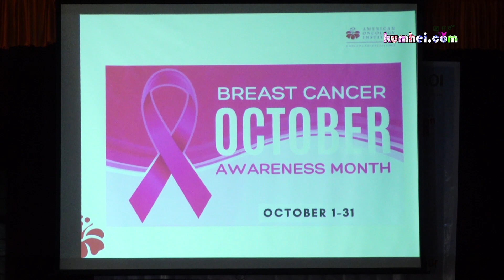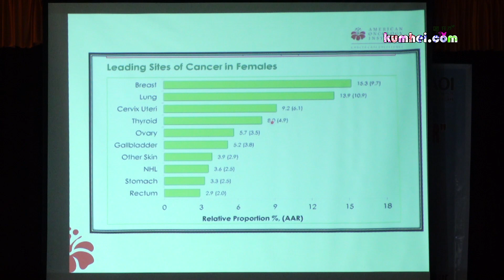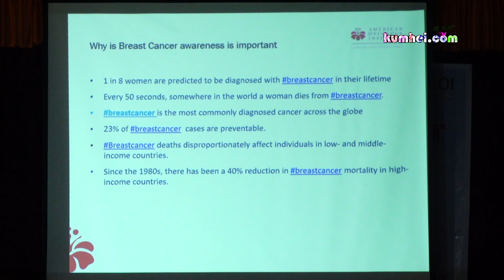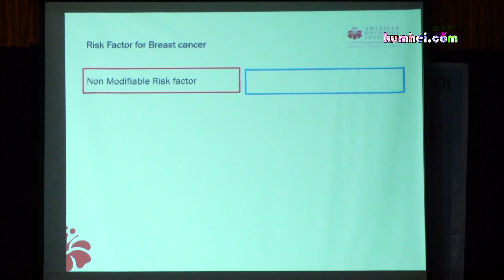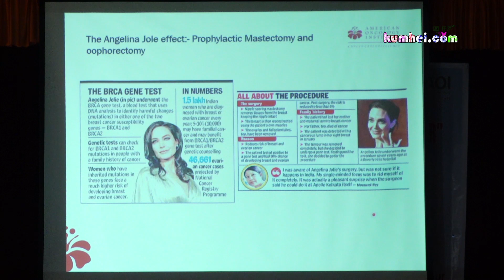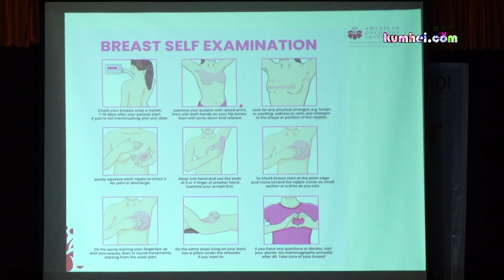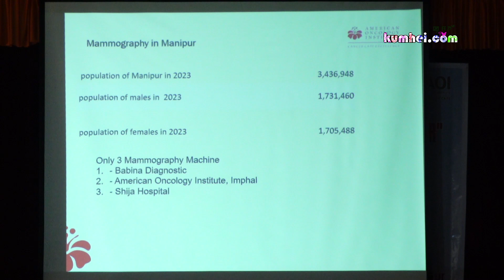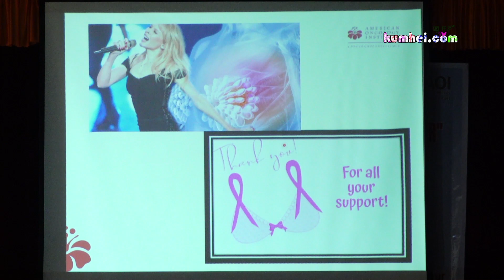One Day Academic Discourse on Breast Cancer | 2023 | MUSU, AOI Babina Specialty Hospital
One Day Academic Discourse on Breast Cancer
(Breast Cancer Awareness Month)
Theme: Thrive365
6th October 2023
Venue: VC Court Hall, Manipur University
Jointly Organised by: Manipur University Students' Union (MUSU 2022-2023),
AOI Babina Specialty Hospital & MU Health Centre, Canchipur.